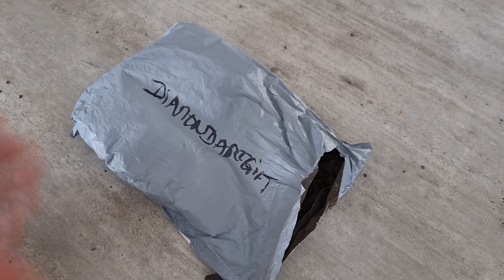Diamond Painting Unboxing partenariat diamondartgift #21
lien de la boutique diamondartgift

Clara Guiochet

Mes codes promos Partenariat pour vous:
- Diydigitalart-17% Clara
- Gudfel-2% CLARA2
- Dpclubs-15% Clara15OFF
- Newcraftday -10% Clara10
- VIPCROSSTITCH-7% Clara07
- Everydayedeals-10% Clara10